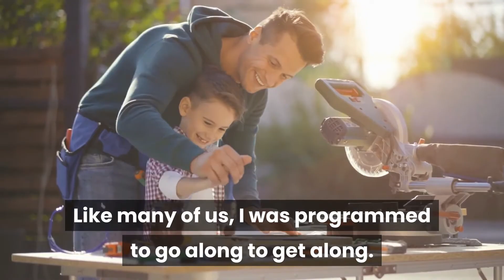How Introverts Can Be Less Agreeable Without Being Unpleasant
Someone once said, "You don't get out of life what you deserve. You get out of life what you command."

Overall, introverts are the least likely to command anything in life at the behest of being too agreeable.

And being overly agreeable costs us in the end.

Like many of us, I was programmed to go along to get along. And I had been going along and getting along for years without any significant success.

Then I discovered something that changed everything.